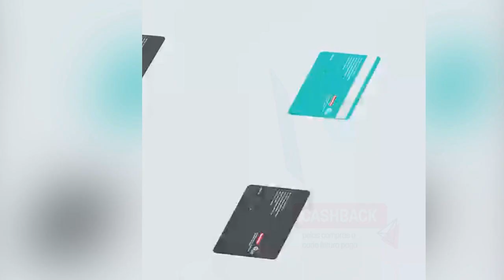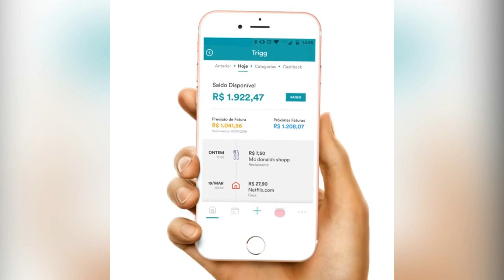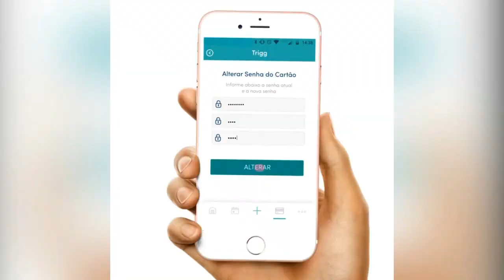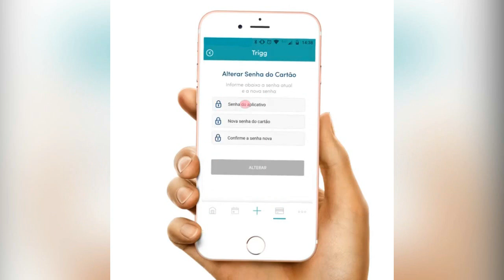Cartão de crédito Trigg vale a pena? Veja as principais questões!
Cashback de até 1,3% pelas compras;
Prós
Cartões geeks cheios de estilo;
Prós
Aumento de limite recorrente;